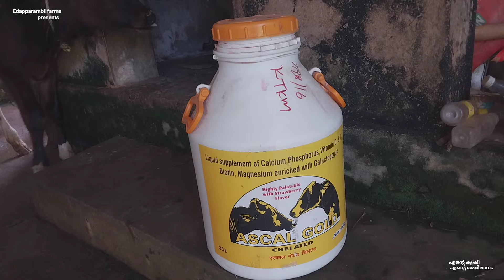വെറും 4 പശുക്കളെ കൊണ്ട് ചിലവ് കഴിയുന്ന കുടുംബം 😍❤️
Edapparambil farms
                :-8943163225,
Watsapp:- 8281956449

Farm Farmer Farmland Farming Typesoffarming Agriculture Agri Agriworld Agricultivation Alltypesoffarming
       Cow Cowfarming Cowshelter Cowmilking Cowfeed Calf Cowlove Cowprotection Cattlefarming Cattlefeed Cattle Alambadicow Bachurcow Gircow Jellicutcow Kappiliyan Kazargodkullan Kosalicow Murrah Sindhicow Redsindhicow Sunandhini Vechurcow
       Chicken Chickenfarm Paultryfarm Chickenbreeding Gramapriya Athulya Broilerchicken Breedsofchicken Nadankozhi Egglayingchicken Incubator Brahmachicken Malineschicken Sultanechicken Howtouseincubator Turkey Turkeychicken Howtobreedchicken Profitableturkeyfarming Aseelchicken Kothukozhi
           Goat Goatfarm Goatfarmer Goatfarming Goatfeed Goatmilking Goatshelter Goatbreed Malabarigoat Attapadygoat Malabarigoat Barbarigoat Beetalgoat Jamunapyarigoat Kanniadu
          Paddy Paddyfield Beautifulpaddyfield Paddyharvesting Harvesting Ricecultivation Umarice Jyothirice Njavararice Kuthari Vellari Howtomakeprofitfrompaddycultivation Tractor Plough Ricemaking Tupesofriceplants
        Fish Fishfarm Fishfarming Typesoffoshes Fishing Fishbreeding Ornamentalfishes Ediblefish Typesofediblefishes Thilopyfish Filopyfish Varalfish Karimeenfish Pearlspotfish Karimeenkrishi Naturalfishpond Howtomakenaturalpond Fishtank Howtomakefishtank Typesofornamentalfishes Guppy Sareevalan Typesofguppy Oscarfish Typesofoscarfishes Copperoscar Chengannimalsyam Fishfeed Fishnet Chinesenet Howtomakeaquarium Aquariumfishes
        Vegitablefarming Vegitables Vegitablegarden Kitchengarden Peppervine Bushpepper Birdseyechilli Chilli Redchilli Greenchilli Spinachfarming Cheerakrishi Bananafarming Ethavazhakrishi Kintalvazhakrishi Aattunendrankrishi Kodappan Vazhakkannu Rambutanfruit Ramutan Redrambutan Yellowrambutan Mangofruit Mangotreeplantation Alphonsomango Neelammango Mangotreebudding Mangoistin Yellomangoistin Capsicum Yellocapsicum Suppottaplantation Chickoofruit
        Coconuttree Coconutplantation Coconutwater Coconutoil Dwarfcoconut Gangabondumcoconut Kavungkrishi Nutmeg Nutmegfarming Nutmegtree Nutmegflower Wildnutmeg Rubberplantation Rainshelter Rainshelterfarming Featuresofrainshelter Howtopreparesoilinrainshelter Sunflower Sungloweroil Sunflowerfarming
         Growbagfarming Growbagfilling Growbag Jasminefarming Jasmine Bushjasmine Bushjasmineingrowbag
    Tapioca Tapiocafarming Tapiocasteam Kappakrishi Cabbage Cauliflower Tomato Manithakkali Ladyfinger
        Howtomakeprofitfromfarming Howtofarmeasily Howtofarm Farminglessons Oldfarminglessons Terracefarming PHlevelofsoil

profitable dairy farming in kerala
dairy farming
dairy farming in malayalam
best dairy farming business
dairy farm in kerala
kerala dairy farm
cow farming in kerala
how to start dairy farm
dairy farm by young boy
pasu valarthal
പശു വളർത്തൽ
pasu farm
farm in kerala
farm in malayalam
common diseses of cattle
how to increase milk production in dairy farm
how to yield more milk from cow
varities of cow
mixed dairy farming
grass farming